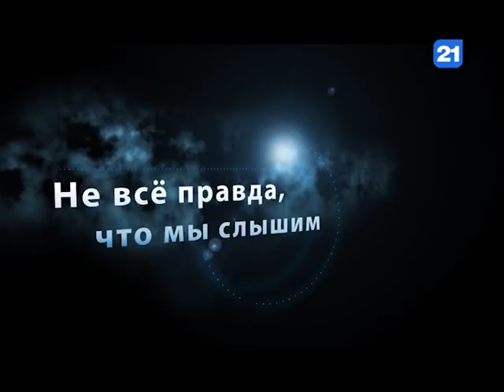Константин Старыш в программе «ВЕЧЕРНИЙ РАЗГОВОР» 29.04.2018